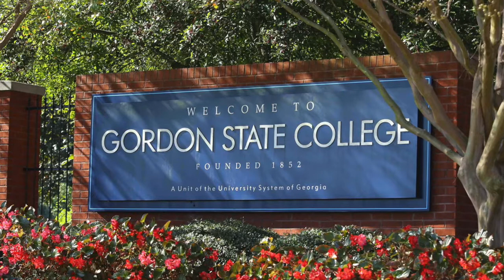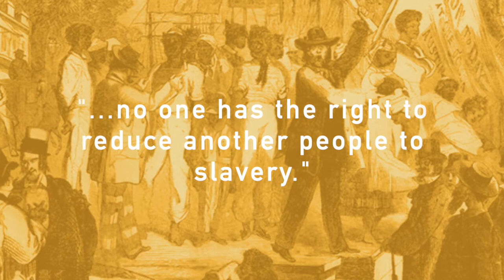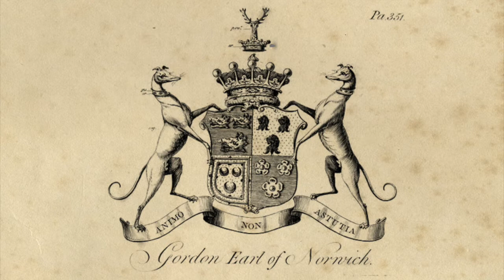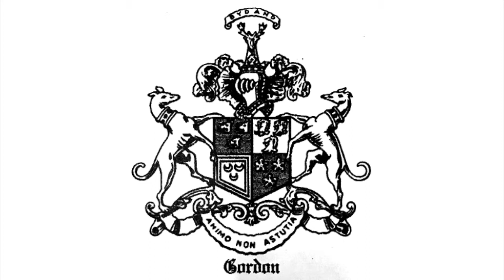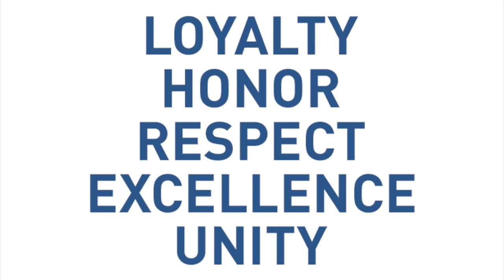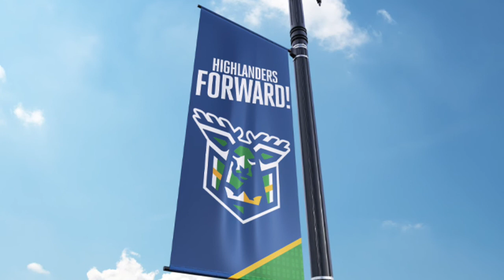Behind the Scenes: Gordon State College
John takes you behind the scenes of the spirit mark rebranding project for Gordon State College, walking through the process of developing an identity charged with tying together past and present, embracing diversity, and pointing the institution towards the future.